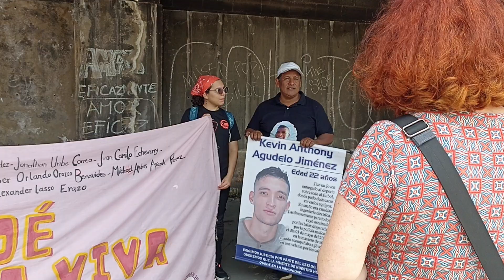August 25, 2023